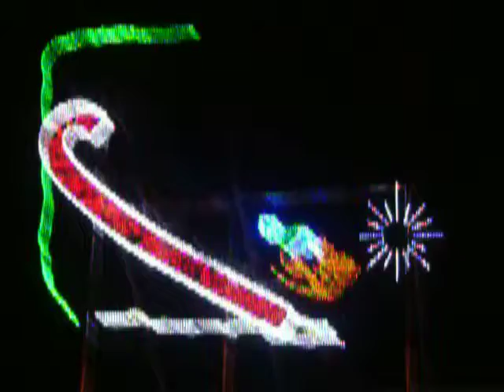Belleville's Outdoor Lighting Display Part 7 of 7